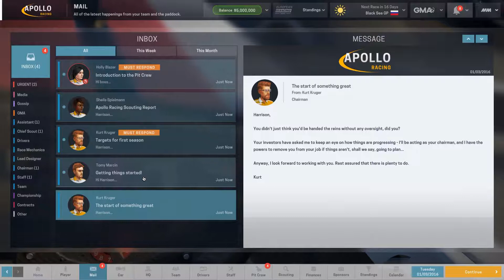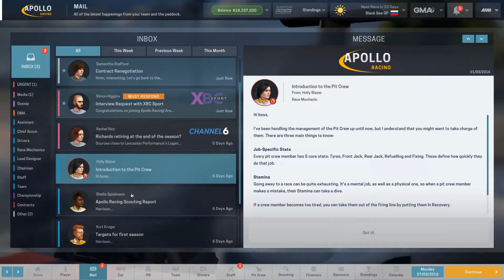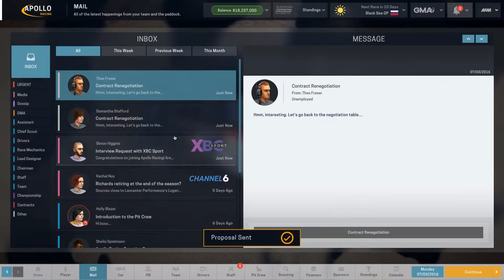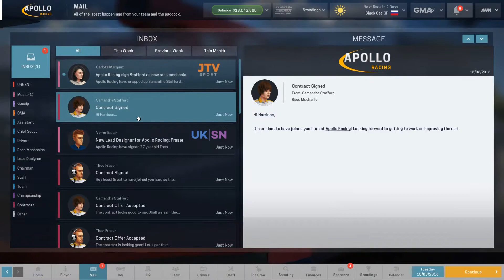Motorsport Manager Episode 1: Apollo Racing Team!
Hello everyone and welcome to the first episode of Motorsport Manager! Where you manage a racing team and try to become the very best in your circuit, and then, the world! In this episode, we being making hiring decisions and start scouting out the talent so that we can build the best racing team possible! So sit back, relax, and enjoy the show!